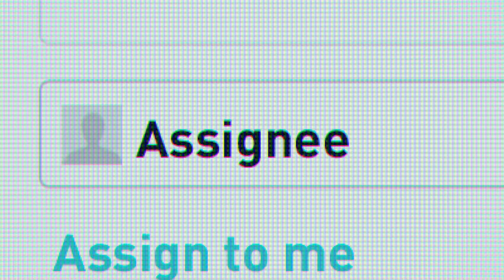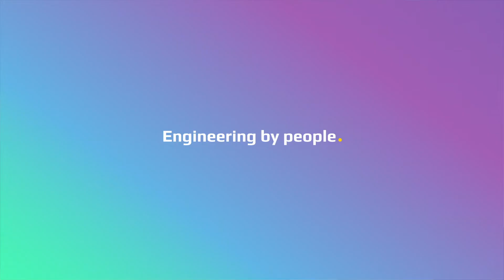promo video HR marketing for IT company | promo video for Intellias [ukr]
Video agency: AND ACTION
Directed: Ivan Ischenko
Creative: Mariana Fedyna
Producer:   Bohdan Lysyk
Line producer / Casting: Victoria Suprun
DoP: Yura Pyzhenkov
Production designer: Vova Koltyk
Stylist / MAUH: Oksana Pihel
Animation: Danylo Reznychenko
Editing: Volodymyr Boyko
Technical Department: Ivan Kashin, Andriy Voronov, Yaroslav Demchuk
Helpers: Irena Nosko, Max Dvoretskiy